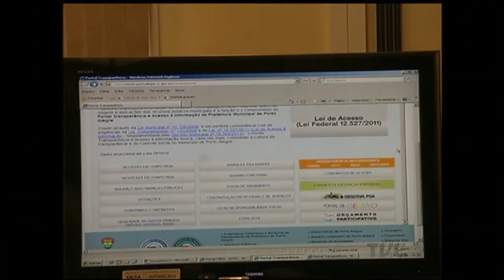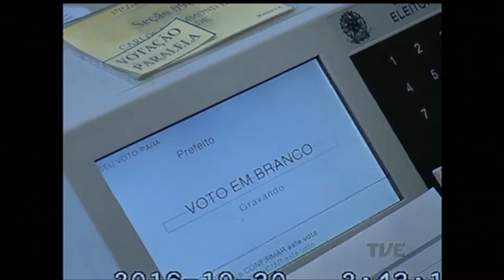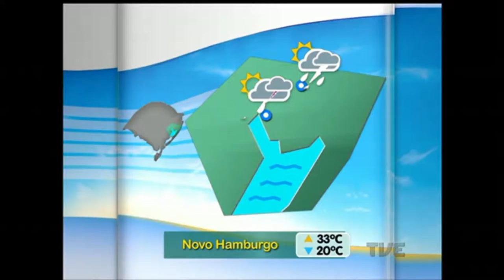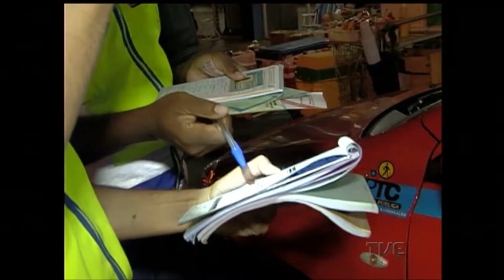Segunda Edição | TVE - 31/10/16